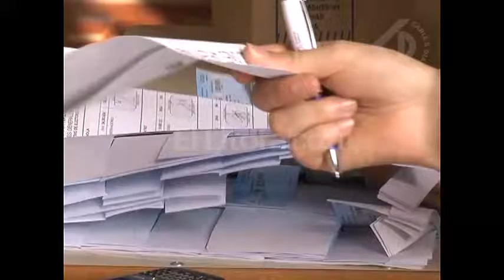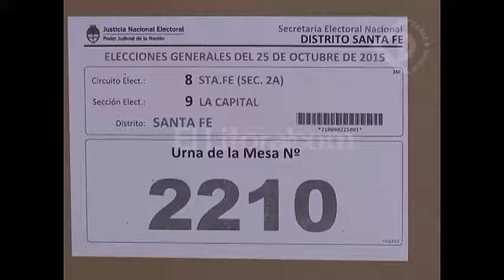Cuestionamientos al voto electrónico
CLAUDIA CATALÍN - FORO FEDERAL ORGANISMOS ELECTORALES